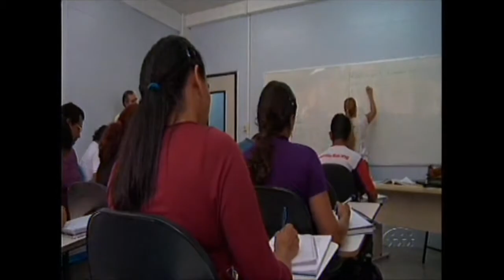Nova chance para quem está fora do mercado de trabalho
O projeto fundo de amparo ao trabalho buscar reentregar ao mercado profissionais que estão sem emprego